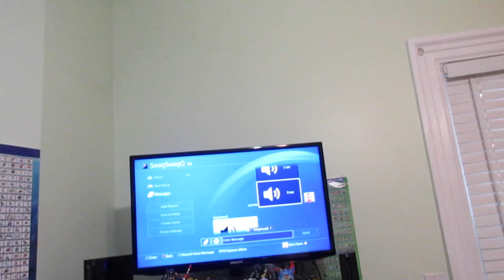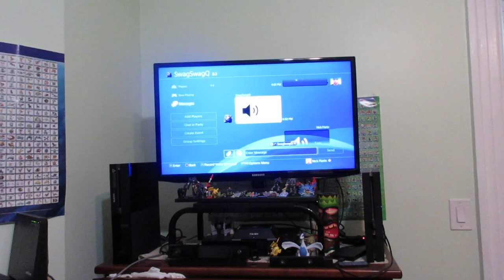How 9 year olds play fortnite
My nine year old brother and his friend playing fortnite.